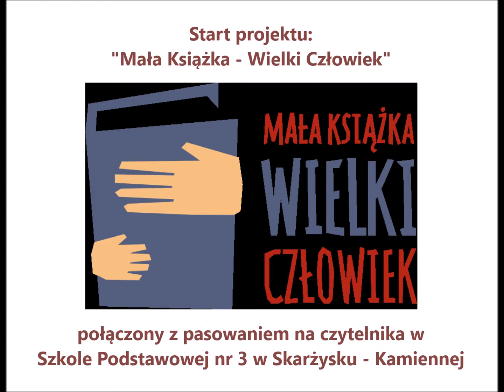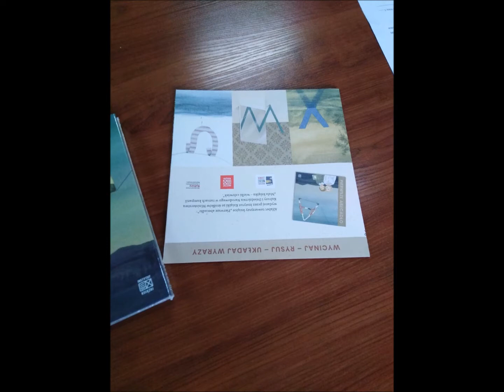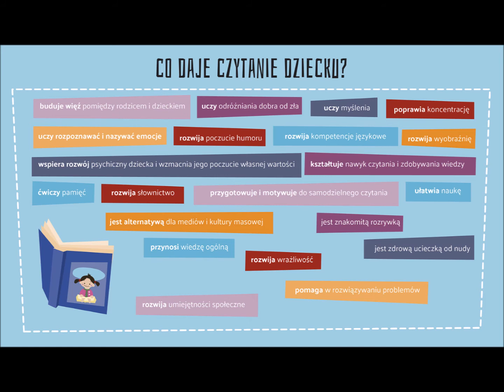Mała Książka - Wielki Człowiek w Szkole Podstawowej nr 3 w Skarżysku - Kamiennej.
Film z wręczenia Pakietu Czytelniczego "Pierwsze abecadło". Wydarzenie miało miejsce podczas pasowania na czytelnika w bibliotece Szkoły Podstawowej nr 3 w Skarżysku - Kamiennej.